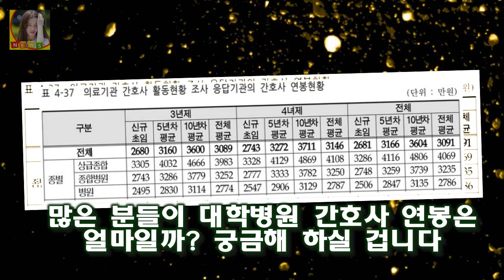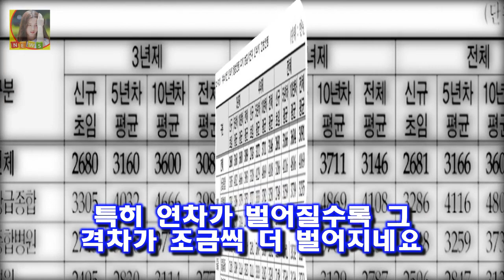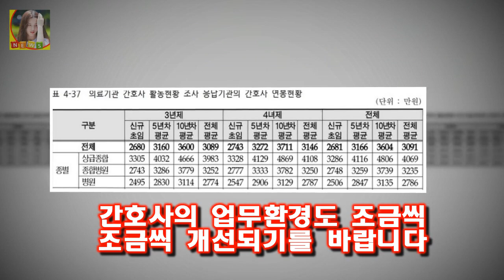대학병원 간호사 연봉 바로보기! 하기 자료와 같이 병원 등급별로 연봉이 나뉘어져 있습니다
대학병원 간호사 연봉 바로보기! 많은 분들이 대학병원 간호사 연봉은 얼마일까? 궁금해 하실 겁니다
특히나 간호사가 되기위해 간호학과로 진학한 여학도분들은 더더욱 궁금하시겠죠? 그래서 제가 알기쉽게 바로 알려들리겠습니다
■ 병원 등급별 연봉비교 전 간호사라면 전부 동일한 연봉을 받을줄 알았는데 그게 아니더라구요
하기 자료와 같이 병원 등급별로 연봉이 나뉘어져 있습니다

27일 오후 방송된 케이블채널 tvN 주말드라마 화유기(극본 홍정은 홍미란 연출 박홍균)에서는 손오공(이승기 분)이  화유기 이승기 오연서에 시집 또 와도 돼 심쿵- 스타뉴스 :
[★밤TView]황금빛 서은수 나영희 뿌리치고 이태환 손 잡았다 - 스타뉴스  사진=KBS 2TV 드라마 황금빛 내 인생 방송화면 캡처 황금빛 내인생에서 서은수가 나영희 뿌리:
윤식당에 출연 중인 배우 정유미가 위생 지적을 받았다 윤식당 윤여정 이어 정유미도 위생 논란? :
과학자들도 예외가 아니었습니다 신비한 tv 서프라이즈 루이스 캐럴 수학자 이상한 나라의 앨리스 숨겨진 과학 이론과 수학 이야기..실종 사라진 아내 :
경기를 포기하기 전 많은 생각을 했다고 말했는데요 정현 투혼의 발바닥...기권은 힘든 결정 :
차주혁 마약 음주운전 1심 판결 항소  그리고 차주혁은 남녀공학에서 탈퇴가 되고 연기자로 전향을 하게 됩니다:
민간잠수부 홍가혜 인터뷰 논란 명예훼손? 홍가혜 과거 총정리  민간잠수부 홍가혜 인터뷰 논란 명예훼손? 홍가혜 과거 총정리 MBN 뉴스의 민간잠수부 홍가혜와의 인터뷰가 큰 논:
한승연 새 소속사 4개국어 필라테스 몸매  이에 제이와이드컴퍼니 측은 오늘(26일) 한승연과 최근 전속계약을 체결했다고 밝히며 지난 9년간 가수와 배우로 좋은 활동을 보여준 :
조은정 아나운서 키 몸매 남친 페이커 조은정 영어 인스타그램  그럼 조은정 아나운서 키와 몸매 남친 페이커 관련 조은정 영어실력 인스타그램 등등 그녀의 대해 자세히 알아보는 :
배우 민진웅(32)을 인터뷰이로 만난 것은 지난 2016년 10월 이후 1년 3개월  [☆밥한끼합시다]민진웅 이준 정소민 열애 알고 있었다..입대前 귀띔(인터뷰③)- 스타뉴스 :